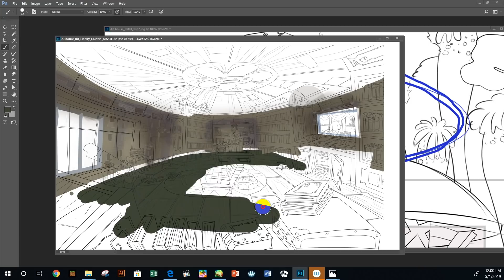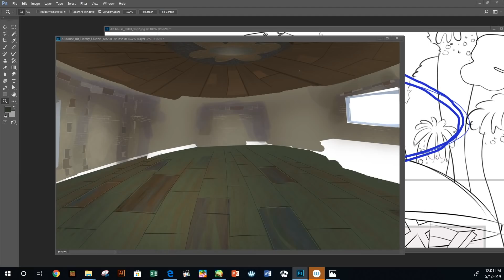Atlas Boy Adventures - Background Tutorial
Yuk, kita lihat gimana tim kreatif Atlas Boy Adventures bikin background dari scratch! Di video ini kita akan membuat background untuk ruang tidur yang juga merupakan perpustakaan Atlas Boy. Kalian mau lihat tutorial apa lagi berikutnya? Ayo comment dibawah!

Steps:

1. Rough sketch layout
2. Line art cleanup
3. Basic colour
4. Shading
5. Texturing
6. Grading

Atlas Boy Adventures menceritakan kisah tentang Atlas Boy, seorang anak lelaki dengan humor garing yg mempunyai jubah ajaib, dan sahabatnya Elfie, seekor elifan (gajah yang bisa berubah bentuk). Mereka memiliki satu misi dalam hidup: untuk membawa kebahagiaan bagi semua orang dan semua hal melalui jubah Atlas Boy dan kemampuan berubah bentuk Elfie.

Yang mereka miliki dalam hidup cuman satu sama lain, dan Elfie sangat setia kepada Atlas Boy. Atlas Boy sebenarnya juga peduli sekali dengan Elfie, tapi dia mana mungkin menunjukkannya! Elfie terus-menerus jatuh dalam masalah dan Atlas Boy sering harus mempertaruhkan nyawanya dan reputasinya untuk menyelamatkan Elfie.

Yuk ikut Atlas Boy bareng dengan Elfie, GusGus, JuJu, Dan, dan AHA dalam petualangan-petualangan mereka!